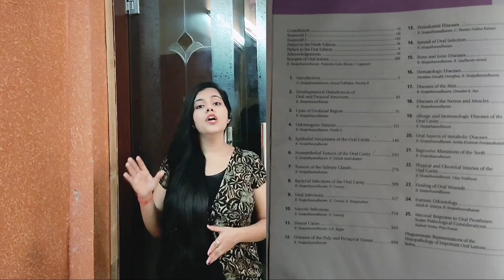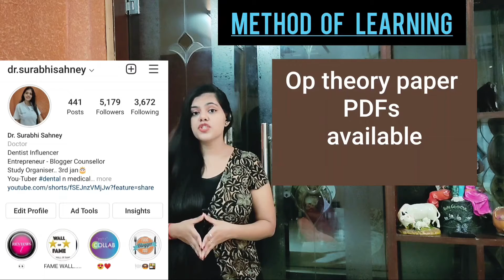HOW TO DO PREPARATION OF ORAL PATHOLOGY FOR UNIVERSITY EXAM/ THEORY EXAM BY: DR.SURABHI SAHNEY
Here is the solution to all your problems related to ORAL PATHOLOGY SUBJECT PREPARATION FOER YOUR THEORY EXAM.

''THINK LOGICALLY AND SCORE MAGICALLY ''